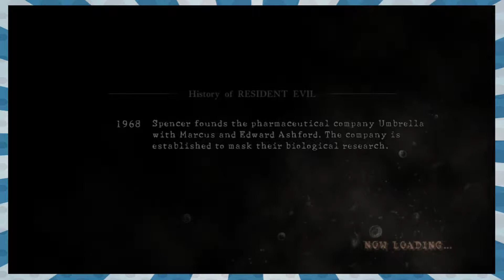CATHOLICS, CROCODILES, AND TRIBALS! OH MY! | Resident Evil 5 #10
Resident Evil 5 is owned by Capcom.

This video is made for entertainment and educational purposes ONLY! We aim to educate that it's not fun wandering around in the wilds of Africa.